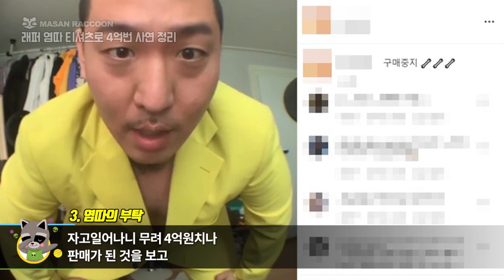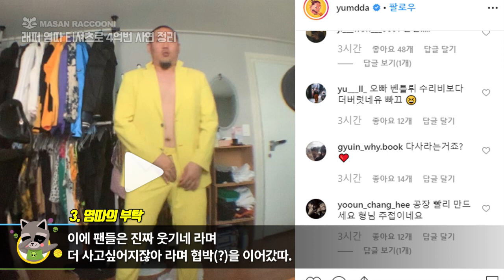래퍼 염따 티셔츠로 4억번 사연 정리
래퍼 염따가 자신의 인스타그램을 통해 티셔츠를 무려 4억원이나 팔았는데 더이상 구매를 멈춰달라고 울부짓고 있는 이유가 뭘까?